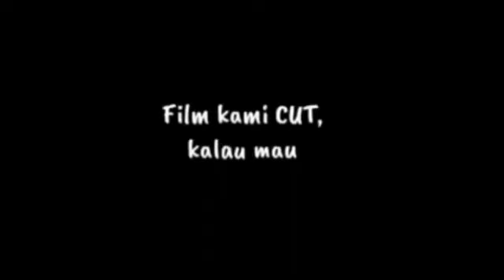.🙏DAWUH UTUH SEJATI DARI KANGSUJITO DIUCAP SANPAI 5 X.? ADA APA.??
langsung dari wisma blongsong knp dawuh ini sampe diulang 5x. ? simak di kalm aji